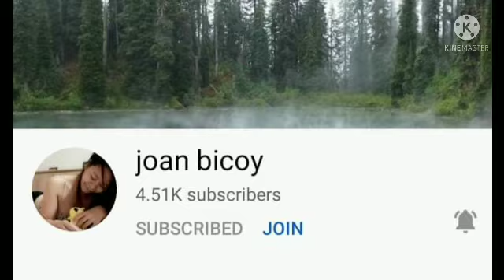NAGUTOM ANG MGA TAONG GALA SA SAUDI